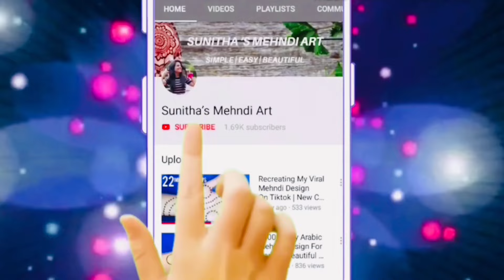Easy Simple RAKHI/TEEJ Special Arabic Mehndi Design-Mehandi ka Design-Mehendi Design For Front Hands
Easy Simple Raksha Bandhan Special Arabic Mehndi Design| Mehandi ka Design| Front hand Mehendi Design 2023
Hello friends ,today I am showing you a Raksha Bandhan mehndi design for front hand. This simple, beautiful mehndi/ henna design is very easy to apply and looks even more beautiful after color comes.